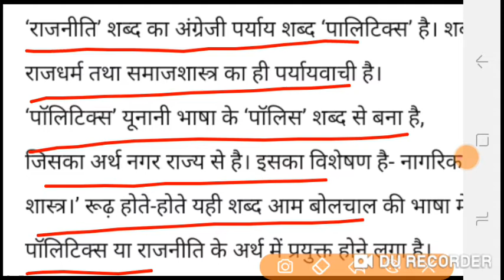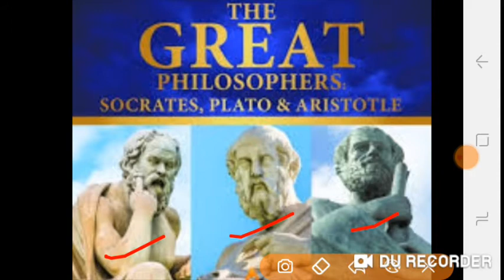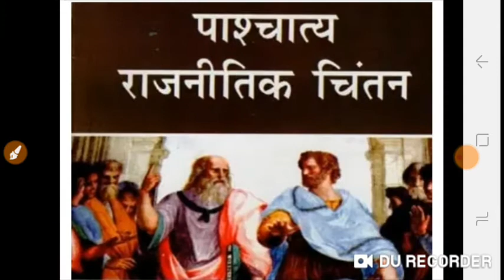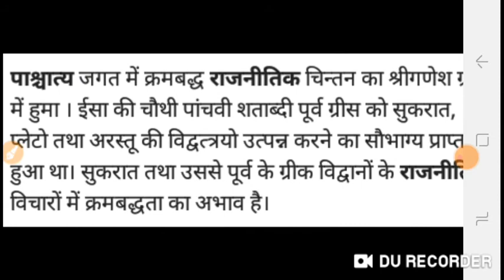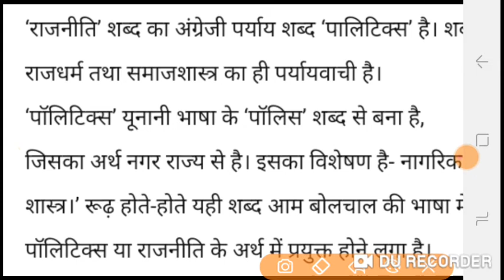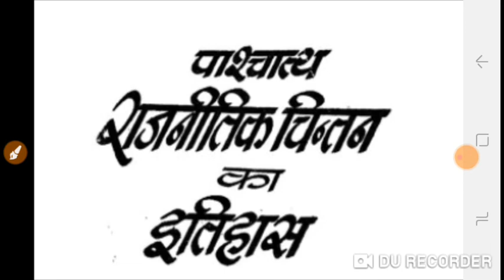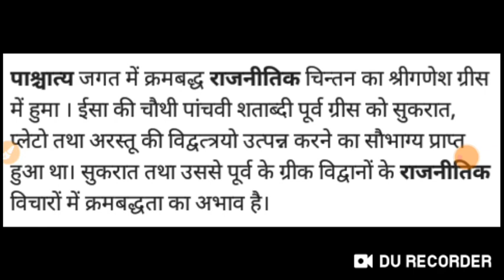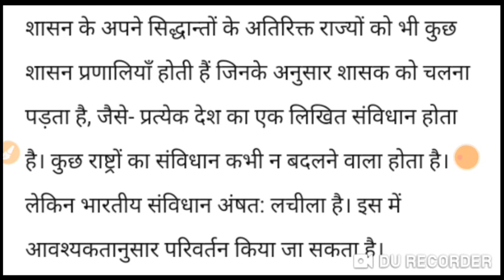पाश्चात्य राजनीतिक चिंतन एवं सुकरात का ज्ञान सिद्धांत (टीजीटी पीजीटी कॉम्पिटेटिव एग्जाम्स)